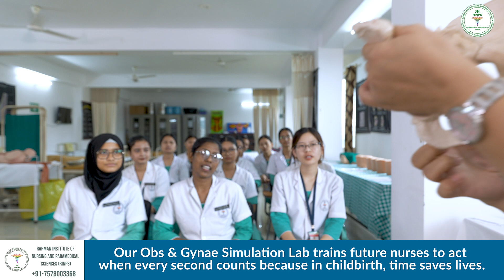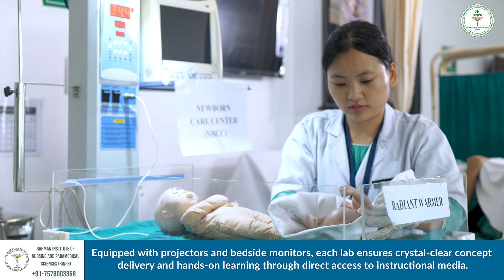Obstetrics & Gynaecology Nursing Lab | Rahman Institute of Nursing and Paramedical Sciences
At Rahman Institute of Nursing and Paramedical Sciences, we believe in empowering future nurses with real-time, practical knowledge. Our Obs & Gynaecology Nursing Lab stands as a testament to this vision—providing hands-on clinical training for both Undergraduate (UG) and Postgraduate (PG) nursing students.

Whether you’re pursuing a B.Sc. in Nursing, GNM, Post Basic B.Sc. Nursing, or an M.Sc. in Medical-Surgical Nursing, our standalone lab is equipped to enhance your skills in maternal and women’s healthcare.

Our institute fosters academic excellence across the following Nursing Courses:
• 4-Year B.Sc. Nursing
• 2-Year M.Sc. Nursing
• 3-Year General Nursing & Midwifery (GNM)
• 2-Year Post-Basic Nursing Course

Discover the best in healthcare education in Northeast India:
• Apply now to RINPS
• Learn more about our Nursing Courses